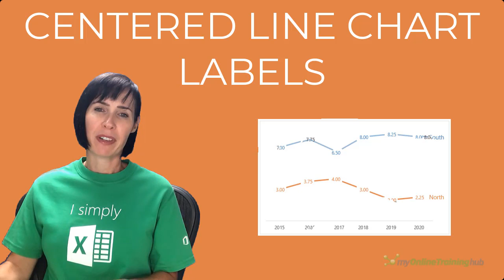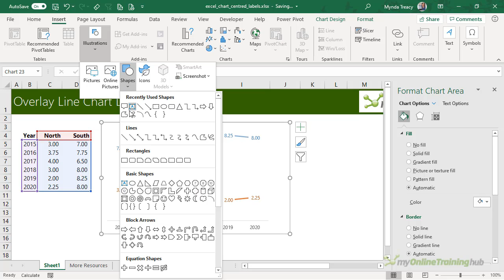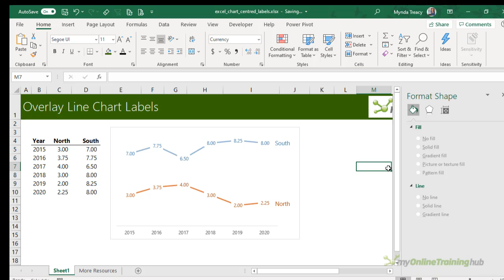DON'T Use Default Chart Labels, do This Instead!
Centering line chart labels looks messy, but this tip will have them looking professional.